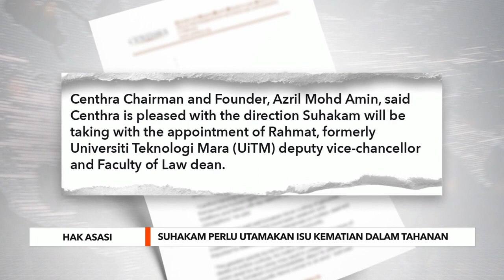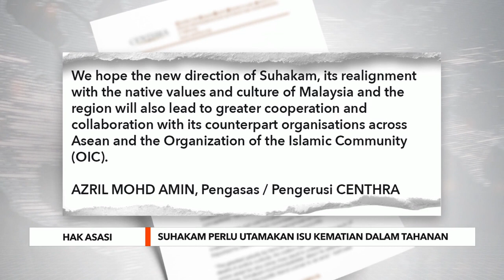Hak Asasi | SUHAKAM perlu utamakan isu kematian dalam tahanan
Pengerusi Suruhanjaya Hak Asasi Manusia (SUHAKAM) yang baharu, Datuk Rahmat Mohamad perlu meletakkan isu kematian dalam tahanan polis sebagai keutamaan beliau, kata Ketua Eksekutif Pusat Penyelidikan dan Advokasi Hak Asasi Manusia (CENTHRA) Azril Mohd Amin.

Dalam satu kenyataan hari ini, Azril berkata, sebagai seorang yang berpengetahuan luas dan dihormati dalam sektor perundangan, pelantikan Rahmat adalah bertepatan dalam usaha merungkai beberapa isu berkaitan hak asasi manusia di negara ini.